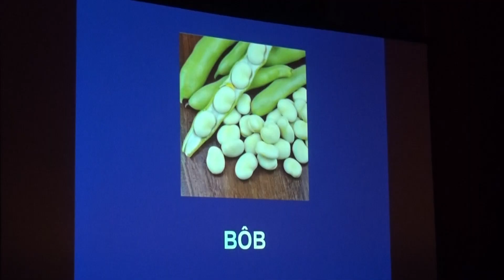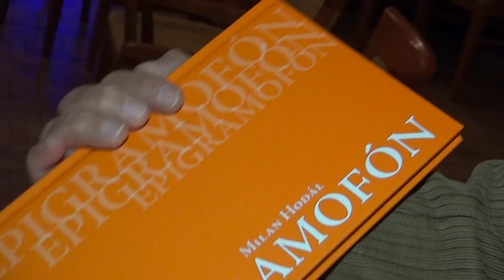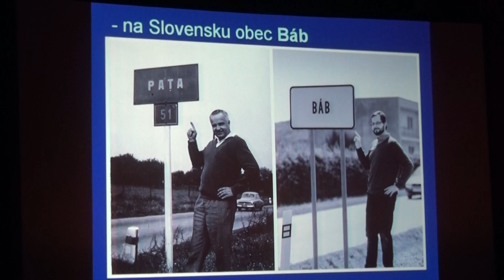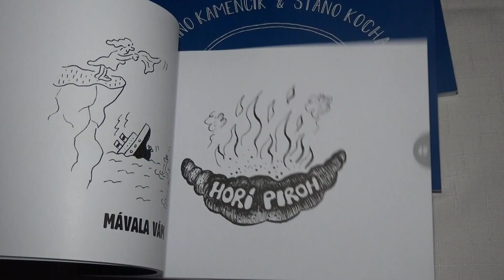V elipse spí lev - krst knihy Stana Kamenčíka